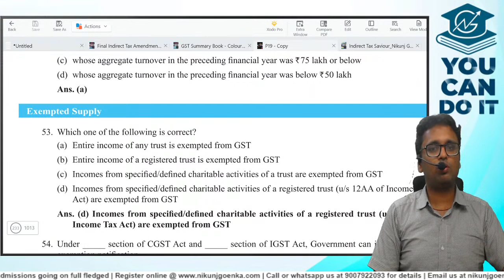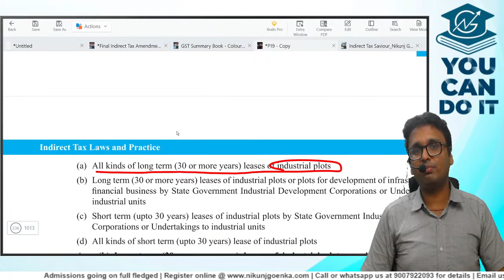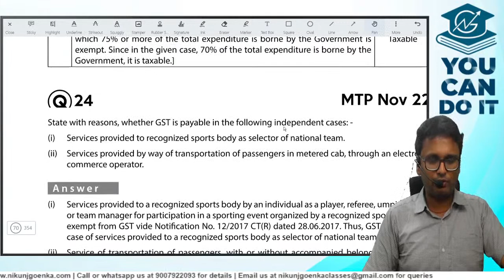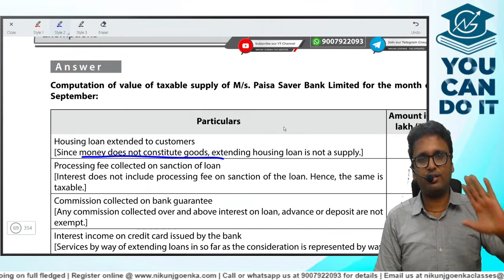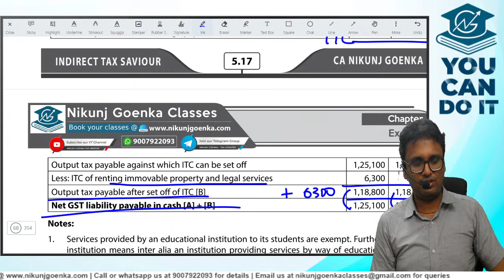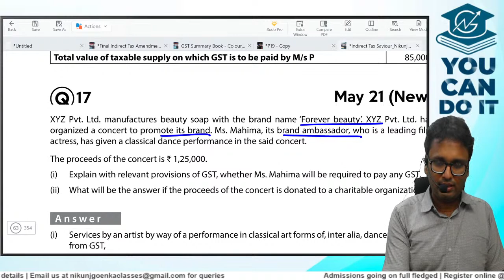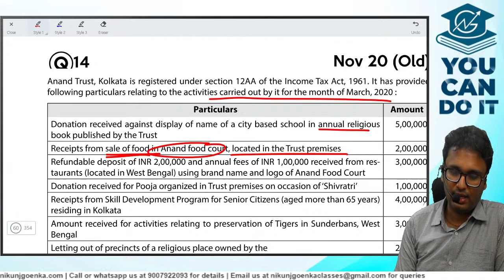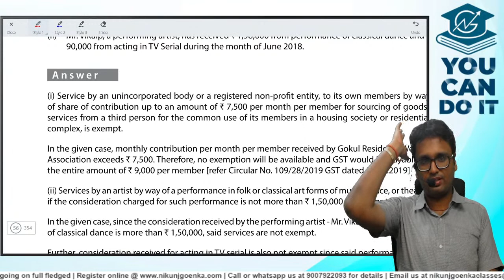Rapid Practice | CA/CMA/CS Inter & Final IDT | Exemptions - Part 1 | Session 5 | CA Nikunj Goenka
For Admission -
✅ Register online :